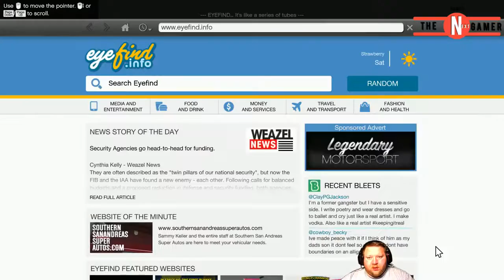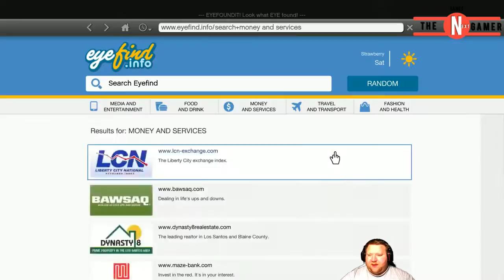GTA V Mission 1 | Bank Robbery In GTA V | Gaming Videos | Layzco Videos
GTA 5 NEW Videos

Hello guys and welcome to GTA V new videos❤❤❤...
gta 5 mission 1,
bank robbery,
gta v bank robbery,
bank robbery in gta5,

gta 5 alien gang,
gta 5 alien,
gta 5 arcade,
gta 5 arena war,
gta 5 alien war,
gta 5 ardent,
a gta 5 experience,
a gta 5 online,
a hueva gta 5,
gta 5 bunker,
gta 5 best cars,
gta 5 best outfits,
gta 5 bunker guide,
gta 5 bank robbery,
gta 5 best car paint jobs,
gta 5 best way to make money online,
beautiful o.b gta 5,
cardi b gta 5,
adam b gta 5,
o.b gta 5 zombie,
ending b gta 5 song,
big score b gta 5,
gta 5 casino heist,
gta 5 casino money glitch,
gta 5 chips glitch,
gta 5 cars,
ankita c gta 5,
a b c gta 5,
ankkita c gta 5,
option c gta 5 song,
corsa c gta 5,
ankita c gta 5 funny moments,
cookie swirl c gta 5,
gta 5 doomsday heist,
gta 5 deathwish,
gta 5 daily objectives,
swaggy d gta 5,
joey d gta 5 redline,
initial d gta 5 cars,
martin d gta 5 doj,
dido d gta 5 roleplay,
gta 5 epsilon,
gta 5 epic moments,
gta 5 event week,
xbox 360 e gta 5 gameplay,
xbox 360 e gta 5,
e mastersensei gta 5,
e mastersensei gta 5 zombies,
e mastersensei gta 5 tsunami,
gta 5 fails,
gta 5 free,
gta 5 female outfits,
gta 5 gang wars,
gta 5 glitches ps4,
gta 5 graphics mod,
gta 5 glitch outfits,
gta 5 gang,
gta 5 ghost,
g gta 5 zombies,
g gta 5 rp,
polo g gta 5,
rog strix g gta 5,
warren g gta 5,
tatang g gta 5,
gta 5 heist,
gta 5 how to make money,
gta 5 how to get money fast,
gta 5 how to make money fast,
gta 5 hacks,
gta 5 hellfire,
gta 5 helicopter,
gta 5 hindi,
h gta 5 online,
junior h gta 5,
misi gta 5,
mission h gta 5 online,
triple h gta 5,
scar h gta 5,
ella junior h gta 5,
gta 5 insurgent,
gta 5 invisible body glitch,
gta 5 import export,
gta 5 ifruit radio,
gta 5 ironman mod,
in gta 5 how to get a girlfriend,
in gta 5 online money glitch,
in gta 5 online,
in gta 5 story mode,
in gta 5 how to be a cop,
in gta 5 where is the treasure,
in gta 5 how to get money,
gta 5 jacksepticeye,
gta 5 joggers glitch,
gta 5 jelly races,
gta 5 jetpack,
gta 5 jewel heist,
gta 5 jdm cars,
gta 5 jelly mods,
tamilan j gta 5,
mr j gta 5,
lamborghini aventador j gta 5,
big j gta 5,
j stone gta 5 money glitch,
j hus gta 5,
gta 5 a j gaming,
j beer hat gta 5,
gta 5 kill michael,
gta 5 killing spree,
gta 5 krieger,
gta 5 kwebbelkop,
gta 5 karin sultan classic,
gta 5 kill trevor,
gta 5 kills,
gta 5 kifflom,
tay k gta 5,
mr k gta 5,
johnny k gta 5,
ferrari fxx k gta 5,
tay k gta 5 music video,
tay k gta 5 mod,
tay k gta 5 gotta blast,
275 k gta 5,
gta 5 lowriders,
gta 5 loading screen,
gta 5 lester assassination stock market guide,
mission l gta 5 franklin,
misi l gta 5 franklin,
mision l gta 5 franklin,
radmir rp l gta 5,
مهمة l gta 5,
l stream gta 5,
gta 5 avoir de l'argent,
gta 5 gagner de l'argent,
gta 5 money glitch ps4,
gta 5 money glitch xbox one,
gta 5 modded outfits,
mission m gta 5,
haziq m gta 5,
gta 5 epic games fivem,
c.o.m gta 5 password,
vadim m gta 5 beta,
vadim m gta 5 cut,
gta 5 nightclub,
gta 5 new update,
gta 5 navy revolver,
gta 5 new cars,
gta 5 new podium car,
gta 5 nightshark,
gta 5 new dlc,
gta 5 nintendo switch,
gta 5 outfits,
gta 5 oppressor mk2,
gta 5 online treasure hunt,